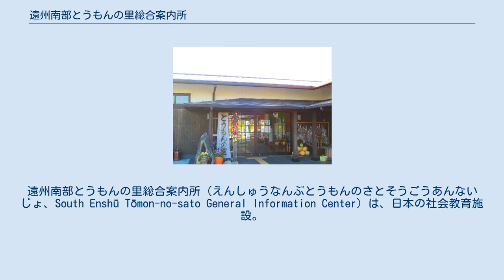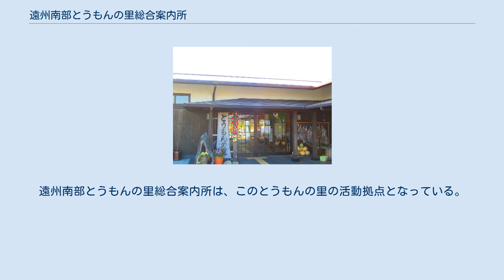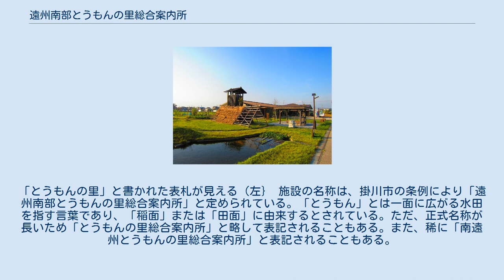遠州南部とうもんの里総合案内所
遠州南部とうもんの里総合案内所（えんしゅうなんぶとうもんのさとそうごうあんないじょ、South Enshū Tōmon-no-sato General Information Center）は、日本の社会教育施設。
静岡県掛川市により設置され、特定非営利活動法人とうもんの会が指定管理者として運営している。
 遠州南部とうもんの里総合案内所の建屋全景 静岡県掛川市に立地する社会教育施設である。
農業に関する体験学習、食育に関する体験学習、自然観察といったさまざまなイベントが催されている。
また、地元の農産物の即売会も開催されている。
 掛川市により設置された公共施設であるが、指定管理者制度が導入されたことに伴い、特定非営利活動法人であるとうもんの会が運営している。
松井三郎市政の下で策定された指定管理者募集要項においては「遠州南部地区は産業のまちでも観光のまちでもなく、日々の暮らしのそばに田園風景がある“田園のまち”です」と断じるなど、旧大須賀町をはじめとする遠州南部の産業や観光業に否定的見解を示すとともに、あくまで「田園のまち」だと位置づけている。
この現状認識を踏まえ、遠州南部とうもんの里総合案内所は「農業がつくり出した田園空間を保全し、個性として活かし、心の豊かさを実感できる居住空間をつくる」ことを方針として掲げている。
 静岡県の小笠郡に属していた旧大須賀町、および、磐田郡に属していた旧浅羽町、旧福田町には、3町にまたがる広大な水田地帯が広がっていた。
この地域は以前より農業が盛んであり、既に平安時代の頃から浅羽荘が勧学院所領中最大の荘園として知られていた。
江戸時代に入ると、横須賀藩の治水事業が奏功して新田開発が進み、この地域の水田は1000町歩にまで達したとされる。
この3町の農村地帯の風景を、ひとつの「屋根のない博物館」と見立てて「とうもんの里」と呼称し、この地域一帯を田園空間博物館として位置づけている。
遠州南部とうもんの里総合案内所は、このとうもんの里の活動拠点となっている。
 遠州南部とうもんの里総合案内所の玄関。
「とうもんの里」と書かれた表札が見える（左｝ 施設の名称は、掛川市の条例により「遠州南部とうもんの里総合案内所」と定められている。「とうもん」とは一面に広がる水田を指す言葉であり、「稲面」または「田面」に由来するとされている。ただ、正式名称が長いため「とうもんの里総合案内所」と略して表記されることもある。また、稀に「南遠州とうもんの里総合案内所」と表記されることもある。